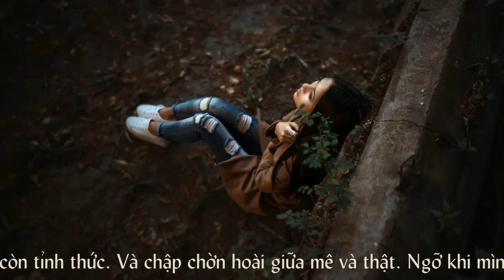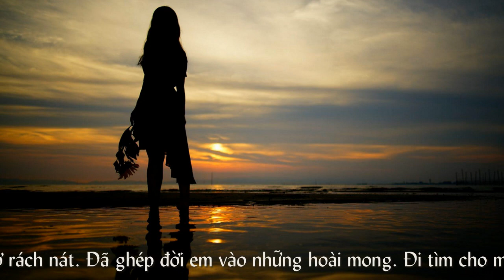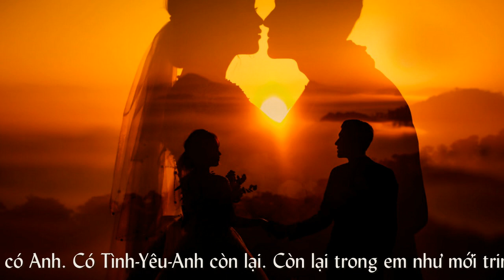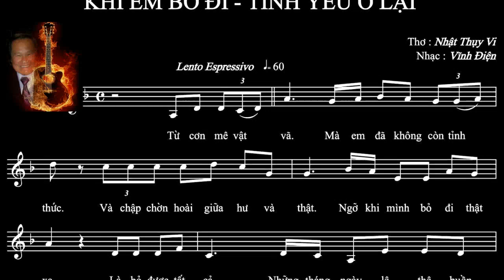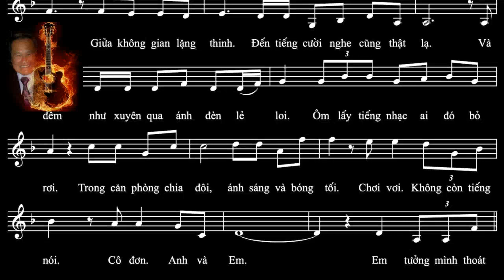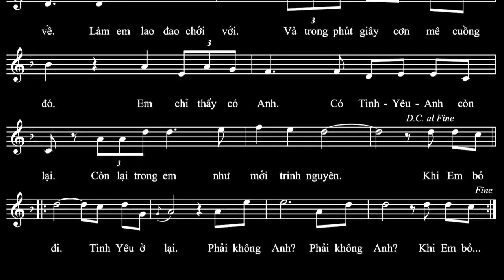Khi Em Bỏ Đi Tình Yêu Ở Lại - Nhạc Vĩnh Điện Thơ Nhật Thụy Vi Tiếng Hát Hoài Phương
Khi Em Bỏ Đi Tình Yêu Ở Lại  -
 Nhạc Vĩnh Điện -  Thơ Nhật Thụy Vi
Tiếng Hát Hoài Phương

Youtube Video Clip :  Vĩnh Điện